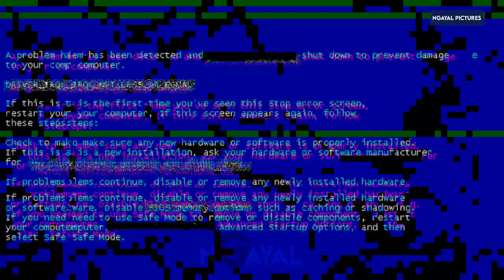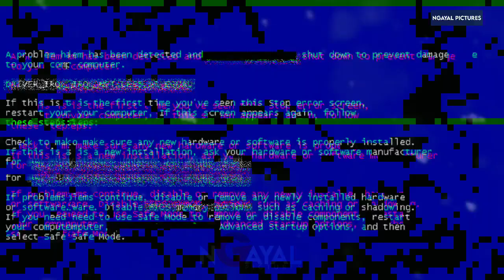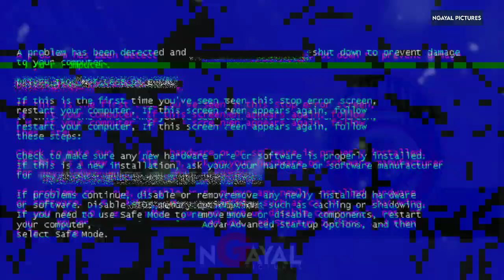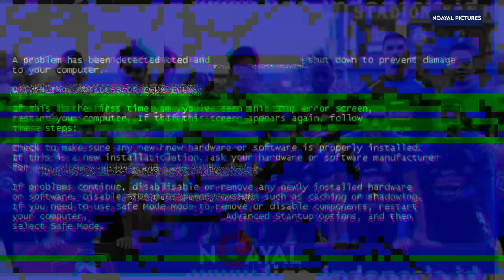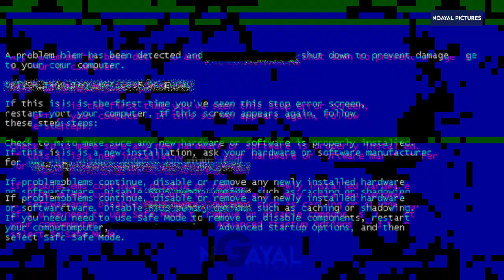BALI UNITED Lepas Mervin Platje😎Madura United COMEBACK😇 AREMA Diminati Crazy Rich Malang🤓Persebaya🐊